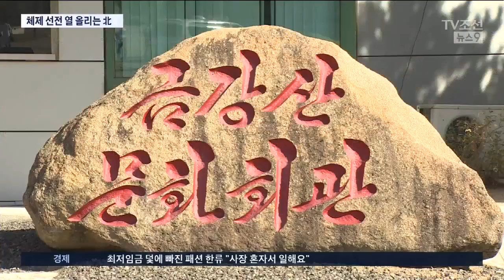북한, 금강산엔 투자자·마식령엔 NBC앵커 초빙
일은 이렇게 진행되고 있는데 북한이 왜 서방세계 사람들을 이번 기회에 초대하려고 하는가? 그 이유가 하나 둘 보이고 있습니다. 마식령 스키장에는 우리 점검단이 가지도 전에 미국의 방송사의 유명 앵커를 불러 홍보에 나섰고, 금강산엔 외국인 사업가들을 불러 투자 설명회를 열었습니다.